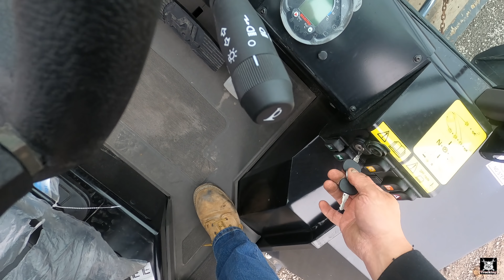Quick Trip To Pennsylvania To Deliver Forklift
Loaded in Baltimore, I make a fast delivery in Pennsylvania before heading back to Wisconsin for the last one.